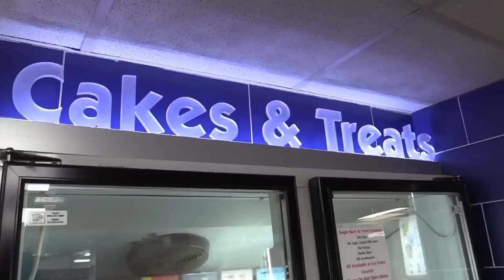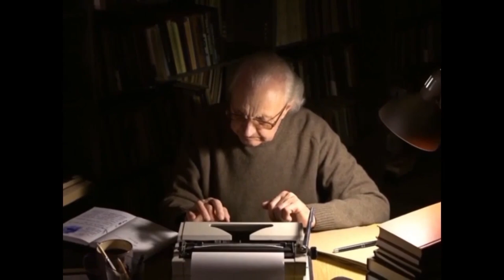The Rock Man: A Ball Ground Legend | A Daughter's Recollection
Kiker Wealth Management (Jasper, GA)
DQ Jasper